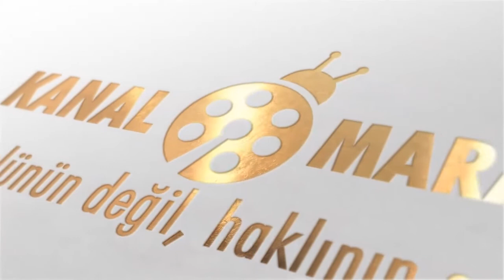İsmail Bozdogan ile Kurtuluş çoşkusu görüntüleri